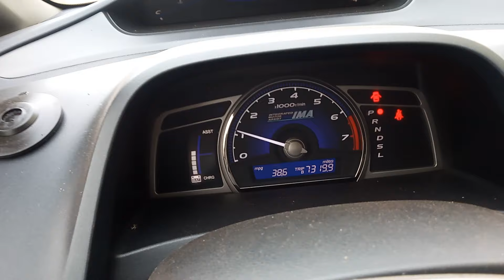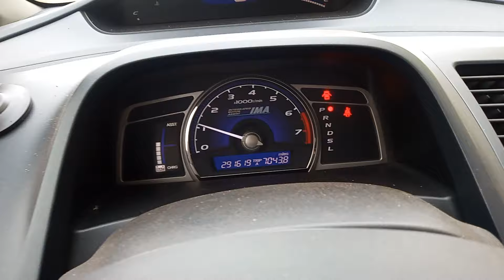How To Put The Mileage Back On The Screen For A 2007 Honda Civic Hybrid